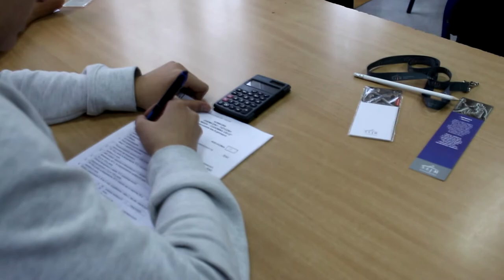Konkurs fizyczno chemiczny